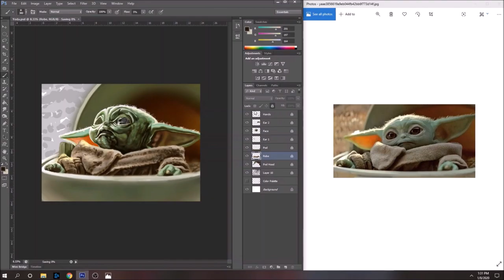Speed painting of Baby Yoda by Denise Miller - digital painting with Adobe Photoshop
Tools used: Adobe Photoshop, Wacom Intuos 4 tablet, and stylus.